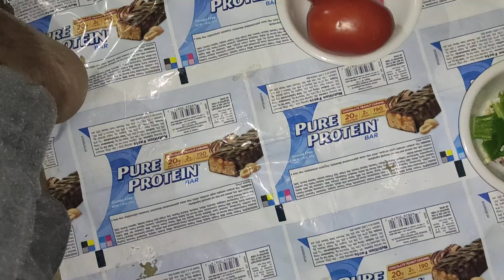शकरकंद की ऐसी लाजवाब सब्जी खाओगे तो मुंह में पानी आने लगेगा//Sakarkand Recipe ...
इससे पहले सकरगढ  को छोटे टुकड़ों में कट कर दिया गया है इस प्रकार से एक अच्छी ग्रेवी तैयार की है एक अच्छे मसाले वाली सब्जी बनकर तैयार हुई है इस बारे में सबसे पहले कढ़ाई के अंदर तेल डाल दिया गया है फिर इसके अंदर हमने विच पाउडर धनिया पाउडर हल्दी पाउडर स्वादानुसार नमक डाल दिया गया है अच्छे से पकाया गया है लड़के के लिए जीरा काम में लिया गया है फिर इसके अंदर हमने जो कट कर दिया वह डाल दी गई है इस प्रकार से अच्छी सब्जी बनकर तैयार हुई है यह मसाले वाली सब्जी बनती है यह ग्रेवी वाली सब्जी बनती है अच्छी क्रीम होती है ट्राई कीजिए स्वास्थ्य के लिए लाभदायक होती है विटामिन पाई जाती है इस प्रकार से आप सब्जी बनाकर खाते हो तो बार-बार खाने को जी करेगा यह बहुत ही फायदेमंद सब्जी अच्छी है शकरकंद की सब्जी देखते मुंह में पानी आ जाएगा अच्छी गरीब वाली सब्जी बन कर तैयार होती है अच्छी मसालेदार सब्जी बन कर तैयार होती है करी  वाली सब्जी बन कर तैयार होती है